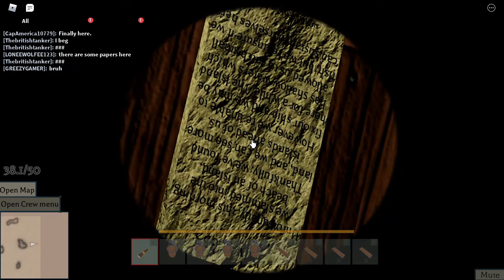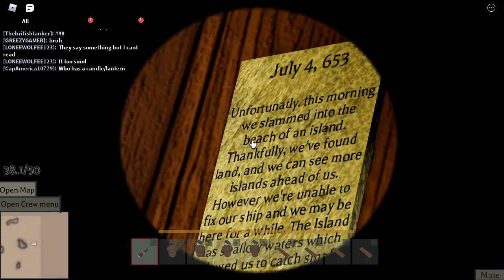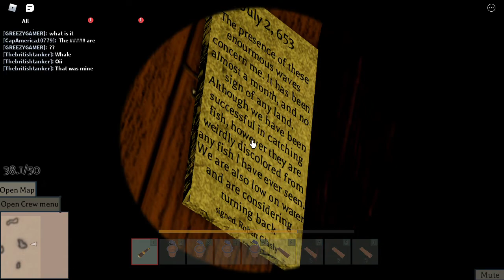The Turbulent Seas - Exploring A Shipwreck! | Roblox (Unedited Video)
In this video, my friends and I explored a shipwreck in The Turbulent Seas. This expedition took MI-IINUTES and almost and hour to take. Special thanks to my friends in this video (The Royal Navy | Ingame group) for coming by and joining me in this expedition!